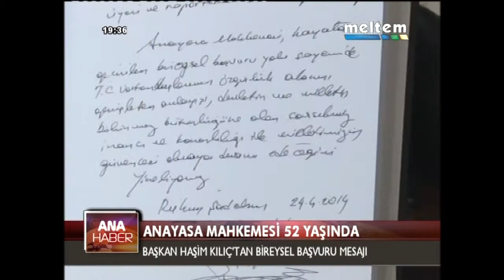MELTEM ANA HABER 24 04 2014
HABERLER

1.CUMHURBAŞKANLIĞI SEÇİMİNE DOĞRU
2.ANAYASA MAHKEMESİ 52 YAŞINDA
3.YSK'DAN HATAY VE IĞDIR KARARI
4.TAKSİM'E BARİKAT YIĞINAĞI
5.MİLLİ EKONOMİ MODELİ
6.RUSYA'YA BAĞLANMAK İSTİYORLAR
7.FİLİSTİN'DE MUTLU SON!
8."SURİYE'NİN GELECEĞİ ÇOK NET"
9.ÇANAKKALE KARA SAVAŞLARI
10.TEKNOLOJİ SAĞLIĞINIZDAN EDEBİLİR!